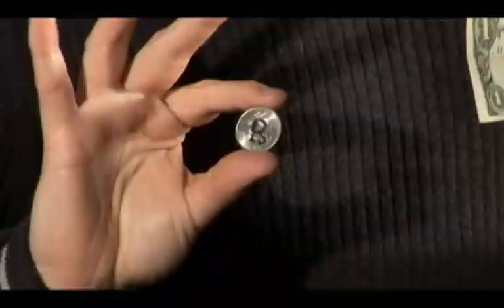Exchange Rate Inc by Cameron Francis